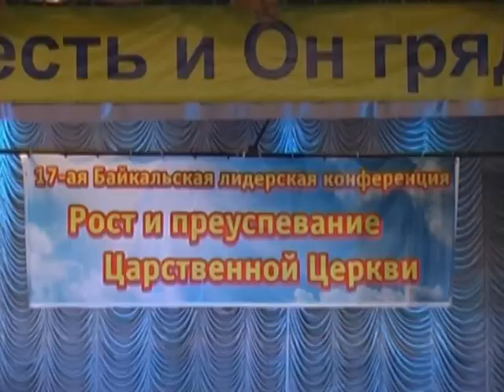Ежегодная Байкальская лидерская конференция состоялась в Улан Удэ